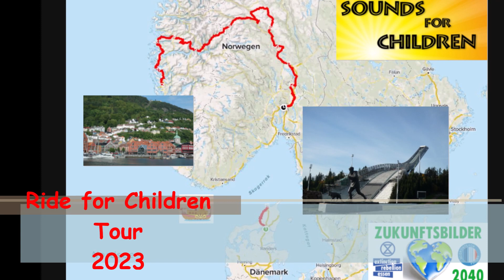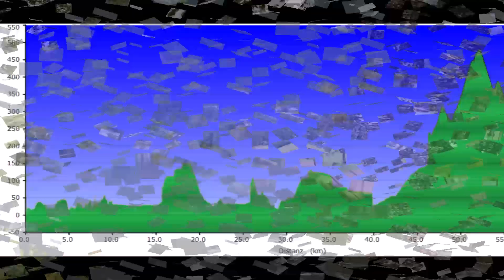Ride for Children Tour 2023 (4)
Ride for Children Tour 2023